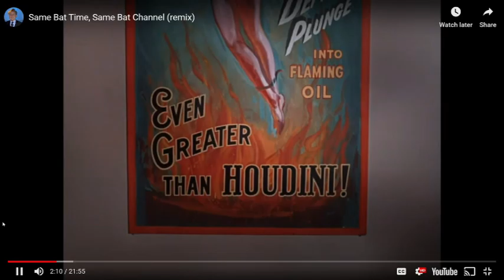Same Bat Time Same Bat Channel